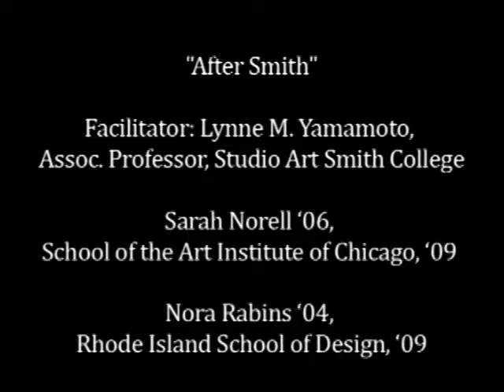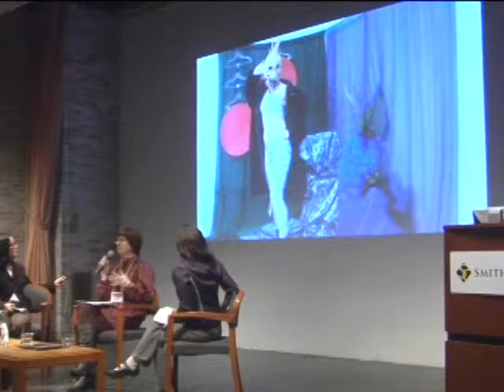"Real Lives of Women Artists," Emily Hall Tremaine Symposium: Part 26 of 33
"After Smith" Artists Sarah Norell Smith '06, School of Art Institute of Chicago, '09 and Nora Rabins, Smith '04, Rhode Island School of Design, '09 speak about life after Smith. Facilitator: Lynne M. Yamamoto, Assoc. Professor, Studio Art Smith College

"Real Lives of Women Artists," an Emily Hall Tremaine Symposium, brought together women artists across generations for an honest examination of their work lives. The women speak frankly about the challenges each faces creatively and on a practical, day-to-day basis. Dealers, writers, and curators join in the discussion, offering their candid insights into the promotion and business of contemporary art. February 26--27, 2010.